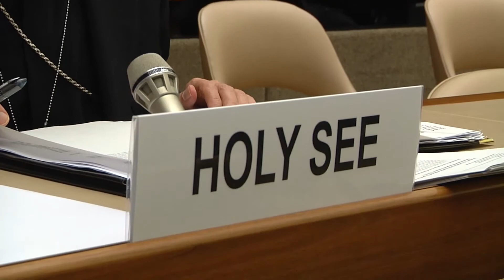CCW, Certain Conventional Weapons, meeting at the U.N. Geneva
Report from Thursday November 13th, 2014 about the meeting of the states parties to the Convention on Prohibitions or Restrictions on the Use of Certain Conventional Weapons which may be deemed to be excessively injurious or to have indiscriminate effects. The Permanent Observer of the Holy See at the U.N. Geneva, H.E. Archbishop Silvano M. Tomasi suggested to add the humanitarian aspect to the CCW's agenda. Also in this report Jose Henriquez, Secretary General of Pax Christi International, speaks about the reason of the church's interest in this subject.